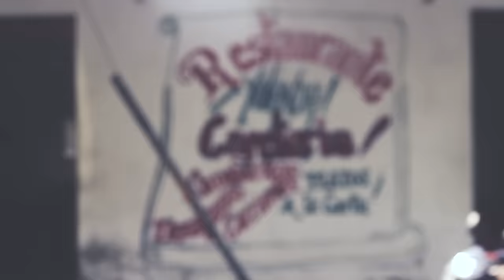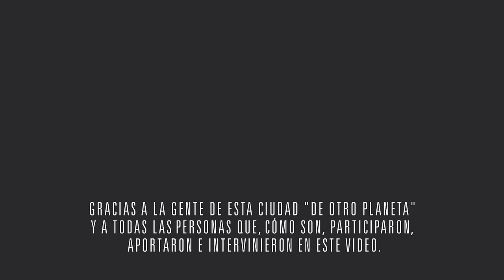Esteman - DE OTRO PLANETA (Video Oficial)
3er sencillo del Album "1er Acto" disponible en discotiendas (Colombia y México) y en iTunes para todo el mundo.

"De otro planeta" fue escrita y compuesta por Esteman y producida por Mauricio Rengifo (Flybot). El video fue grabado en Honda, Tolima durante el mes de Marzo de 2013, bajo la dirección de Christian Schmid Rincón.

Audio de los créditos realizado en una tarde de CancionesCompartidas por Esteman y la Esteband en compañía de más músicos deOtroPlaneta en Ciudad de México durante el mes de Marzo de 2013.

Sigue a Esteman en Facebook Twitter e Instagram (@estemanmusic) y Google+